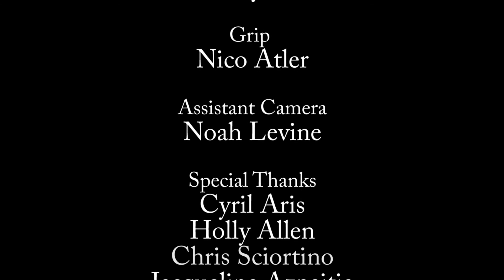"The Eulogy" NHSI Cherubs Film 2017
Written by Lauren Stewart
Directed by Georgie Hess
Starring Tori Cargill and Sophia Roth
Edited by Maggie Brill